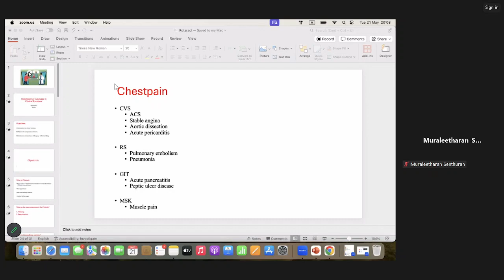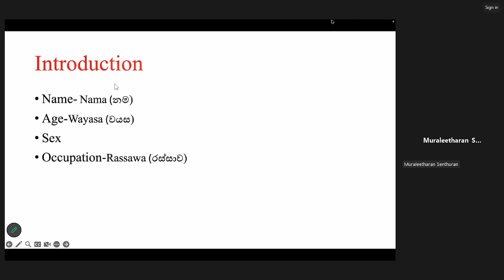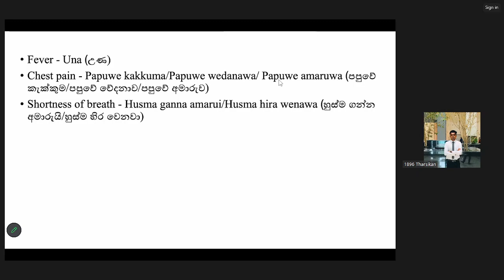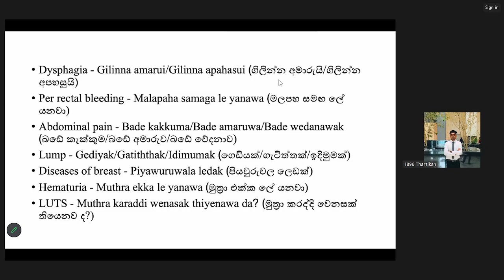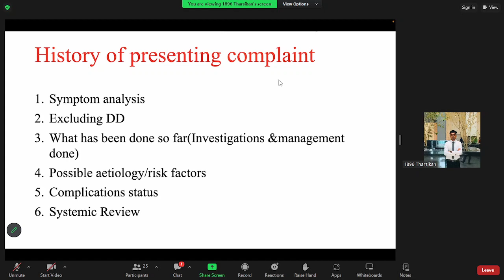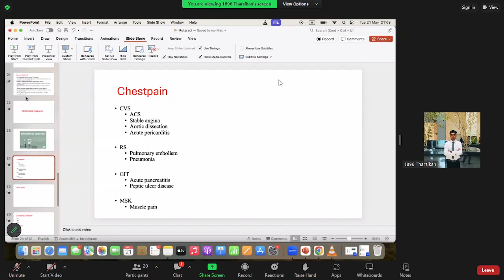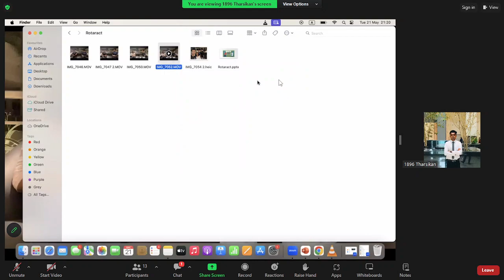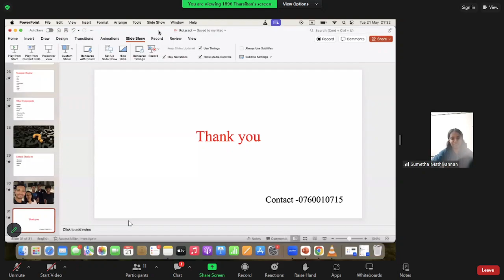Med Lingo: to overcome the linguistic barriers in your clinical appointments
This video provides essential medical terminology and practical language skills for students aiming to communicate effectively in medical environments. Perfect for medical students and professionals striving for fluency in clinical conversations. Watch, learn, and enhance your medical language proficiency.